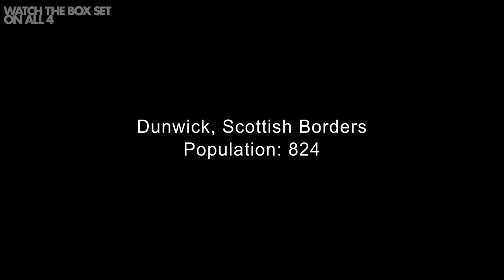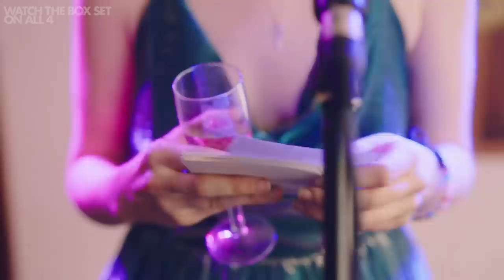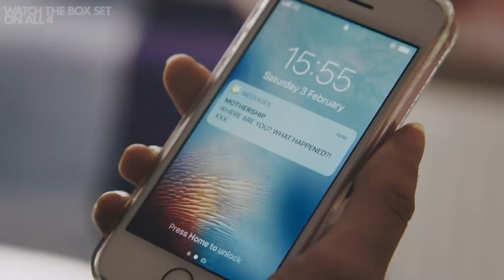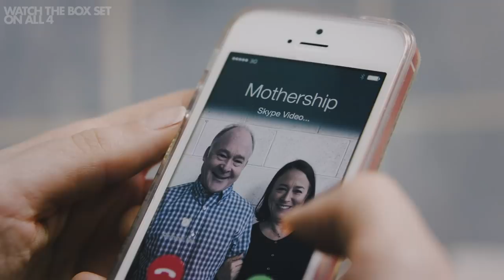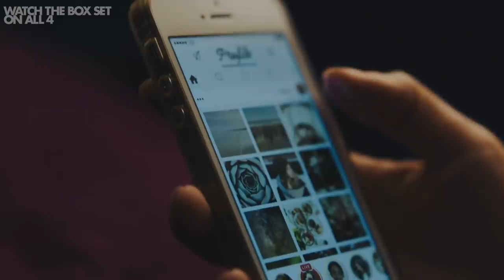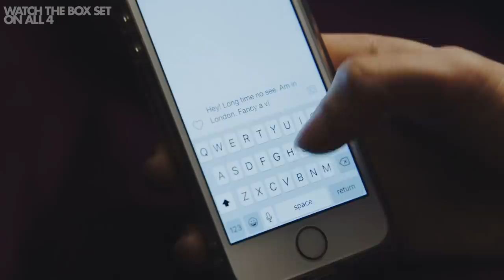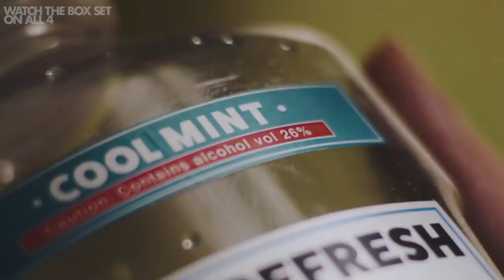Pure | FULL EPISODE 1 | New Drama Available on All 4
If you've been affected by the issues raised, support information is available
Marnie is on a mission to change her life and figure out what's wrong with her.